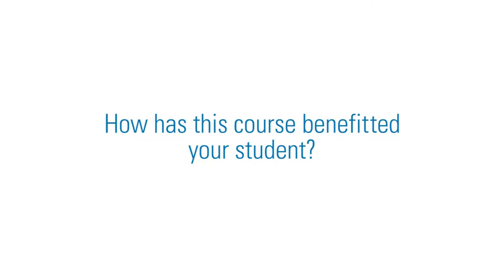"Energize Your Employees"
Elliot Greenberg, JC Licht, Illinois

For more information about NRHA's Retail Management Certification Program